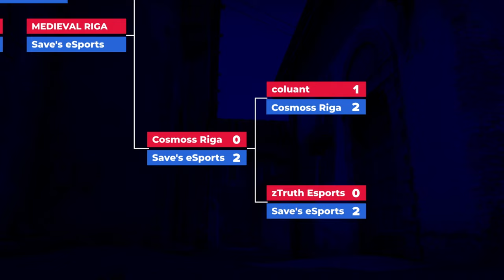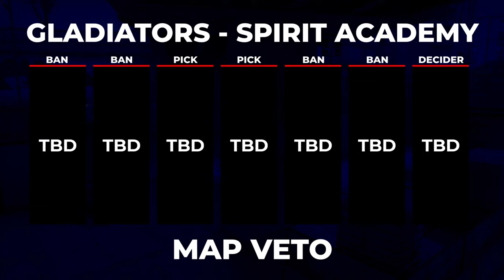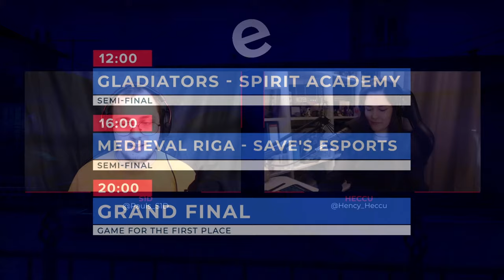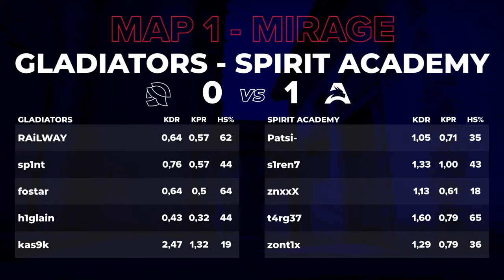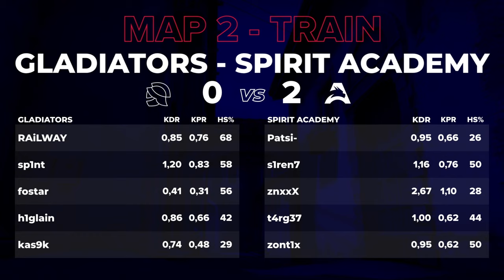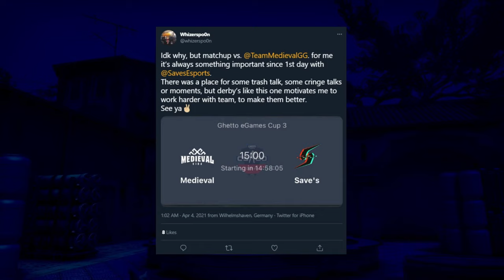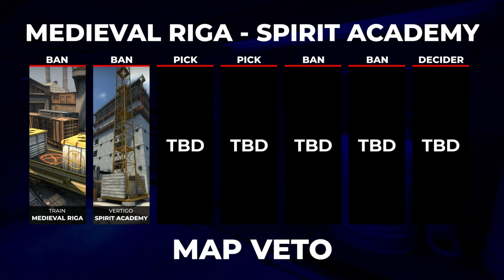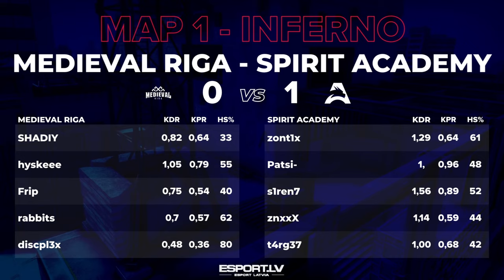Full Broadcast: eGames CS:GO Cup #3 | Semi-Finals, Grand Finals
Ghetto eGames is a Ghetto Games coordinated eSports organizer that's built on fresh ideas and various game disciplines, and super-friendly player service that makes us all united! We organize CS:GO, PUBG, Valorant, LoL, Dota2, and many sports-related tournaments, so feel free to join the journey!
We're Ghetto eGames, and this YouTube channel is dedicated to bringing Europe's CS:GO experience to your home!

Matchups:
Semi-Final 1: GLADIATORS vs Spirit Academy
Semi-Final 2: MEDIEVAL RIGA vs Save's eSports
Grand Final: Spirit Academy - MEDIEVAL RIGA

Timestamps:
2:05 Timer Start
12:06 Show Start
14:12 Tournament Overview
20:48 Interview - Patsi
24:40 Map Veto - Semi-Final 1
24:40 Waiting for Match
30:00 Semi-Final #1: GLADIATORS vs Spirit Academy
2:54:05 Match Overview
2:59:33 Intermission
4:13:56 Tournament Overview
4:19:25 Interview - Spiker, Rabbits
4:23:23 Map Veto - Semi-Final 2
4:26:05 Waiting for Match
4:30:42 Semi-Final #2: MEDIEVAL RIGA vs Save's eSports
7:21:45 Match Overview
7:26:48 Intermission
8:13:42 Tournament Overview
8:15:05 Interview - Patsi-
8:19:40 Interview - hyskeee
8:22:00 Map Veto - Grand Final
8:23:40 Waiting for Match
8:33:15 Grand Final: Spirit Academy vs MEDIEVAL RIGA
10:38:40 Winner's Interview - Patsi-
10:46:50 Stream End